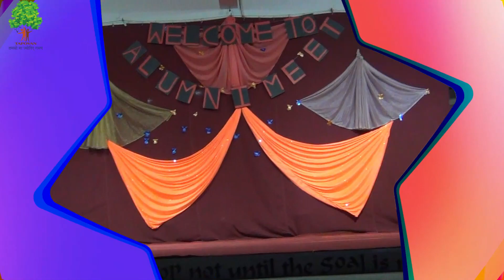Tapovan School, Bangalore Re-union Day 2023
Tapovan School celebrated Students Re-union Day on 21st January 2023 on it's entering 20th year of establishment. It was a pleasure to meet all our ex students on this occasion.